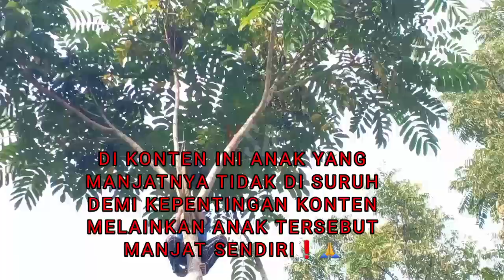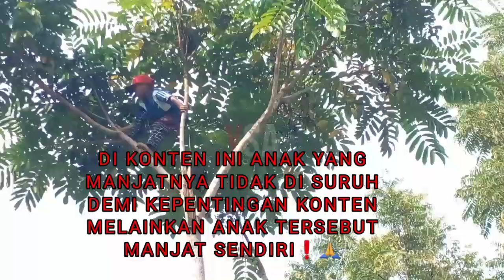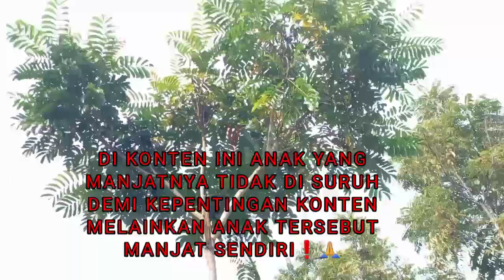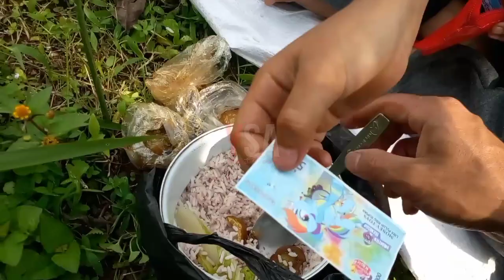MENGEJUTKAN❗KEHADIRAN ULAR YANG SELALU DITAKUTI WARGA❓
Assalamualaikum?
Ini lanjutan dari konten sebelumnya ya
Dan pada konten kali ini saya tidak untuk merugikan siapapun tetapi saya memberikan sebuah edukasi terhadap masyarakat terkait dengan ular yg selalu muncur di kalangan petani warga. Maka dari itu mudah2n dengan adanya video ini tidak saling menghakimi antara ular dan manusia karena untuk jenis2 ular tidak semua berbisa. Makanya alangkah baiknya apabila kita saling memberikan informasi terkait ular. Yang sering muncul di kalangan masyarakat. Semoga bermanfaat.